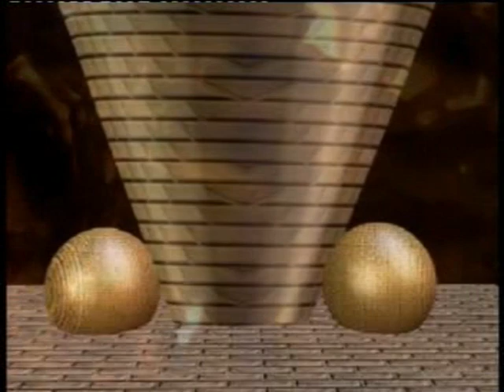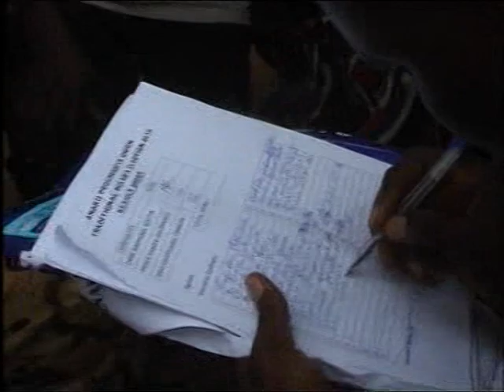Anaku Ogbe Igweship Election 1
This are videos and clips from Hrh Igwe Peter Obalim Oforkansi,The Traditional ruler of Anaku Ogbe Town in Ayamelum local Government Area,Anambra state.
Anaku Igweship Election